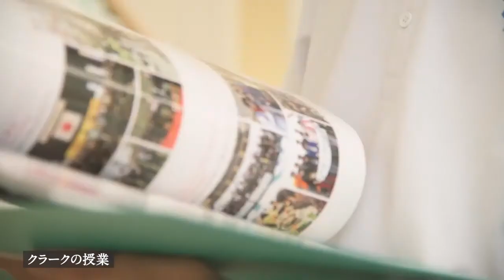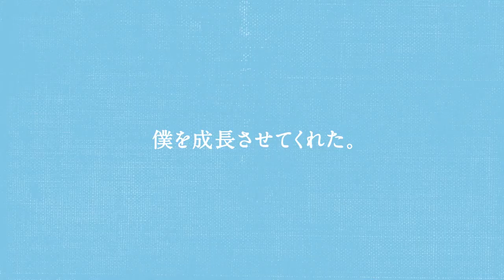クラーク国際でリスタートを成功させた転編入生たち #01「大学進学への扉」